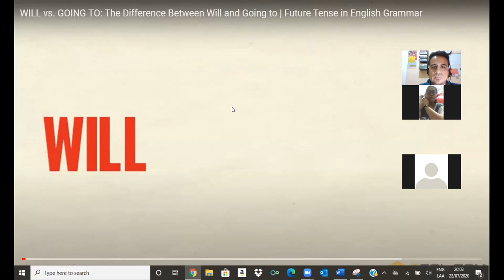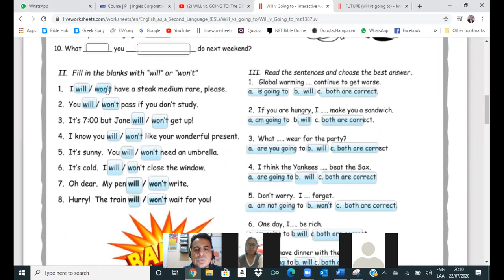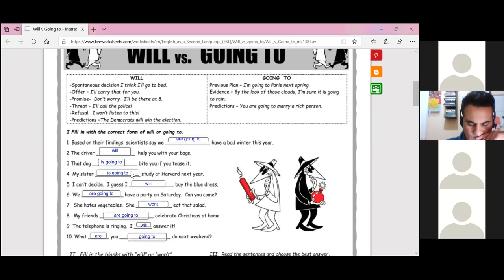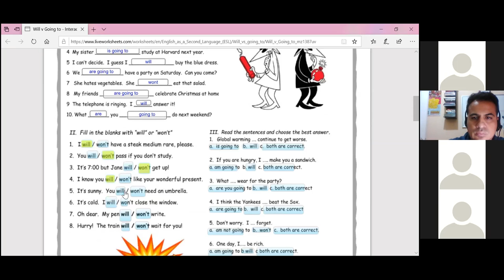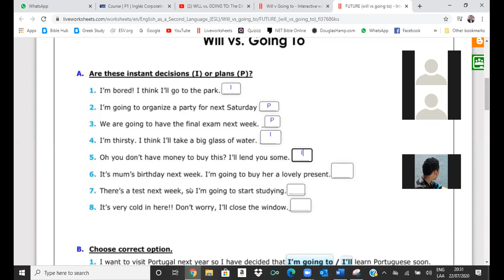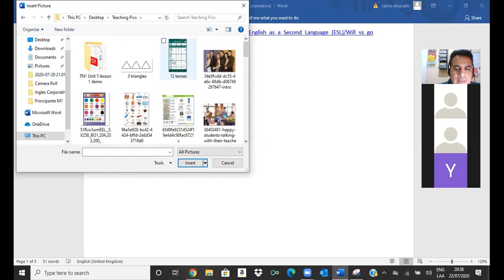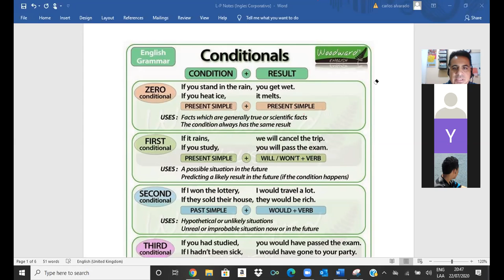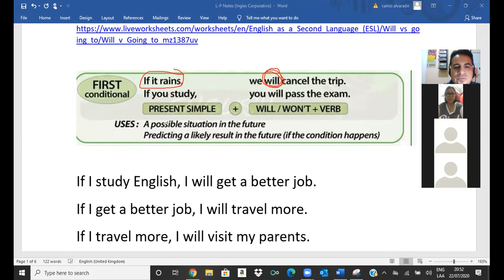Ingles Corporativo- Using Will and Be Going to, When to use both. July 22, 2020